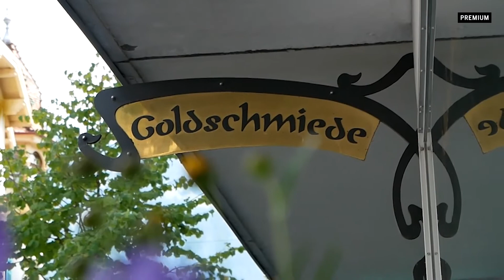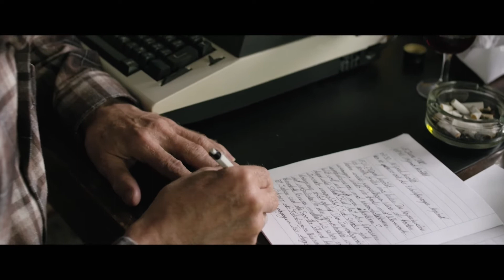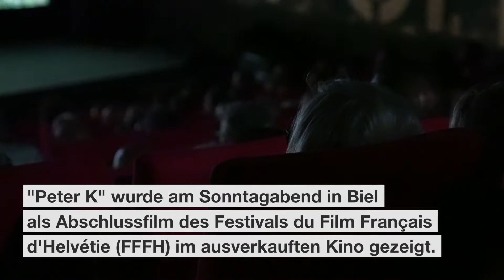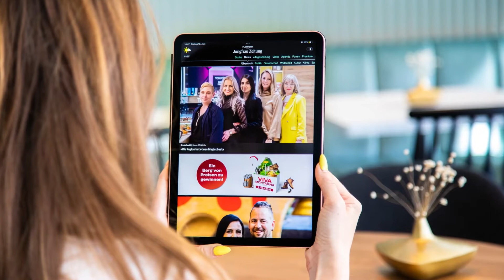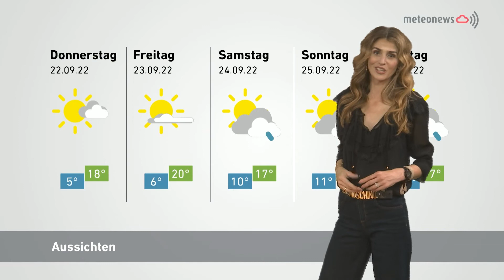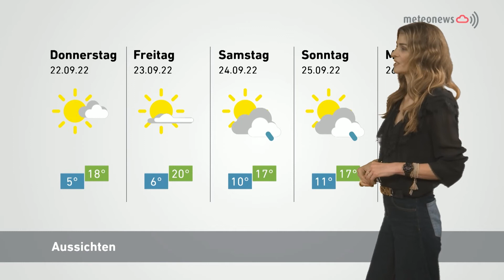Panorama vom 20. September 2022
Premium: Wo Goldringe auf Gummibärchen treffen
Wer durch Interlaken schlendert, sich gemütlich Richtung Unterseen bewegt und dabei immer mal wieder in den Mikrokosmos einzigartiger Geschäfte eintauchen will, der ist auf dem Bödeliweg genau richtig. Die Tourismus-Organisation Interlaken (TOI) will den Fokus der Gäste und Einheimischen vermehrt auf die kleine Auswahl der grossen handwerklichen Fertigungskünste richten.

Der Filmemacher zum verwahrten Bieler Rentner: "Kneubühl ist eine Kino-Figur"
Premiere des Films "Peter K. – Alleine gegen den Staat". Der Film erzählt die Geschichte des Bieler Rentners Peter Hans Kneubühl. Vor 12 Jahren hat sich der 67-Jährige gegen die Zwangsversteigerung seines Hauses gewehrt. Bei seiner Flucht verletzte er mit einem Schuss einen Polizisten schwer. Der Bieler Filmemacher Laurent Wyss war von Beginn weg von den Geschehnissen fasziniert wie er im Interview mit Keystone-SDA sagt: "Mir war sofort bewusst, dass man darüber einen Film machen kann. Kneubühl ist eine Kino-Figur." Wyss hat anhand von Polizeirapporten und Gerichtsdokumenten das Drehbuch geschrieben. Er hat Kneubühl auch sechs Mal im Gefängnis besucht. Wie es zur Schussabgabe kam, wollte Kneubühl dem Filmemacher jedoch nicht sagen. "Er weiss, dass er in einer juristischen Grauzone ist,", sagt Wyss. Ein riesiges Polizeiaufgebot suchte danach tagelang vergeblich nach dem flüchtigen Rentner. Erst neun Tage nach seiner Flucht konnte er bei Biel verhaftet werden. Kneubühl gilt wegen wahnhafter Störungen als ni

Alpabzug auf den Bundesplatz
Mit der traditionellen Sichlete auf dem Bundesplatz haben die Berner Bauern am Montag auf sich aufmerksam gemacht. Höhepunkt der Sichlete in Bern ist jeweils der Alpabzug einer Bauernfamilie. Dieses Jahr führte Familie Schweizer aus Utzigen die geschmückten Tiere vom Nationalen Pferdezentrum quer durch die Stadt auf den Bundesplatz. Die Sichlete ist ein Erntedankfest. Seit mehreren Jahren präsentieren die Berner Bauern ihre Arbeit und ihre Produkte jeweils vor dem Bundeshaus.